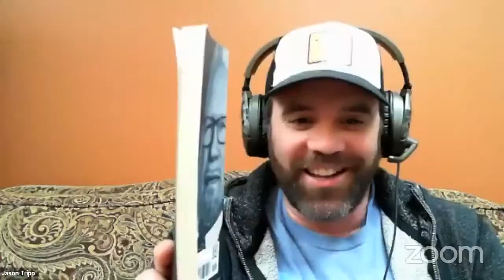Theology on Tap: The Death of Omnipotence and Birth of Amipotence (with Dr. Thomas Jay Oord)